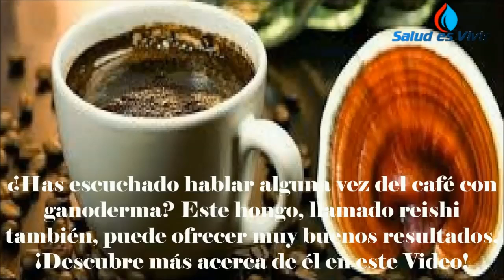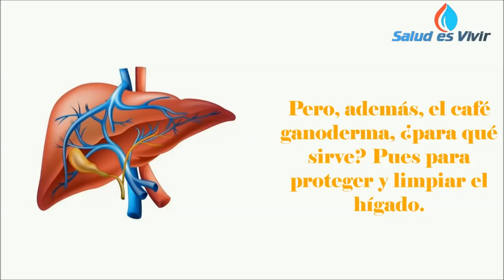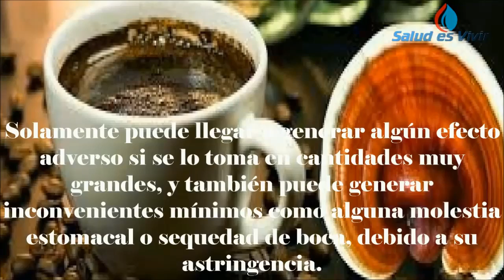El Ganoderma y Sus Beneficios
ATENCIÓN CUENTO CON MÁS CAPACITACIONES EXCLUSIVAS PARA SOCIOS DE ORGANIZACIÓN LUNA.
Aprende a desarrollar bien tu negocio. De Redes De Mercadeo.